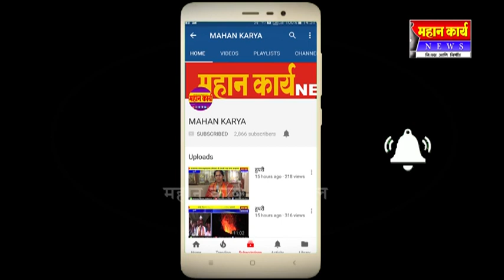गजबरवाडीत फाईव्ह स्टाण ग्रुपच्यावतीने दहावी व बारावीच्या गुणवंत विद्यार्थ्यांचे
गजबरवाडीत फाईव्ह स्टाण ग्रुपच्यावतीने दहावी व बारावीच्या गुणवंत विद्यार्थ्यांचे सत्कार